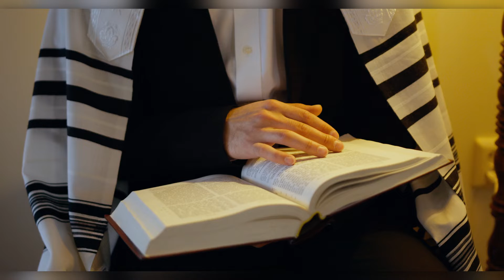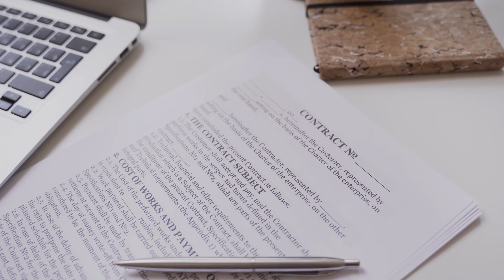Ways to Tell the Truth